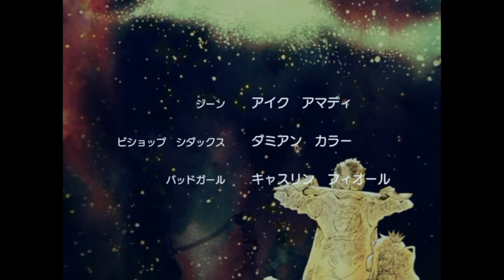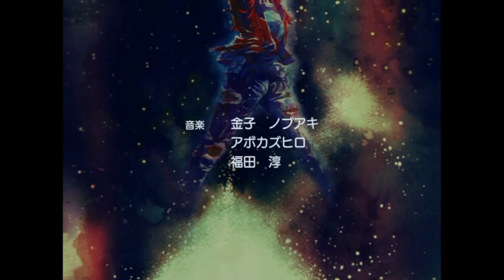No More Heroes 3 boss #8 Sonic Juice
ITS FINAL FANTASY BABY